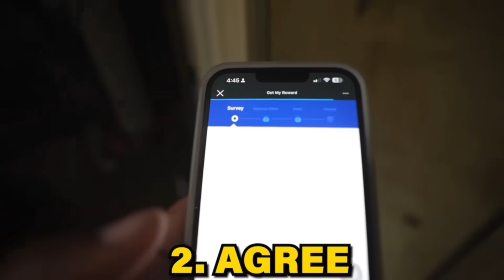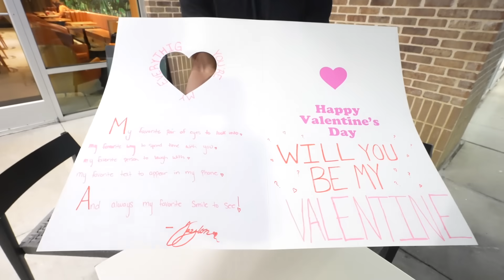ASKING NETTE TO BE MY VALENTINE 🥰 * SHE CRIED😥*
GET $750 !!

/ rucrewjay

/ sipmo.jayyy

GET THIS VIDEO TO 4K LIKES AND ILL DROP ANOTHER BANGER!
I'M NOTHING WITHOUT YOU GUYS